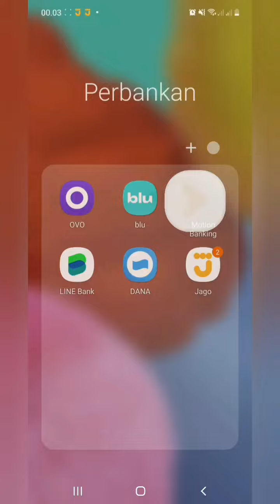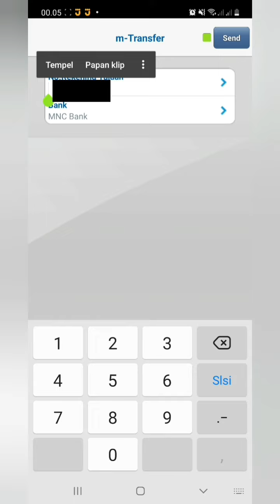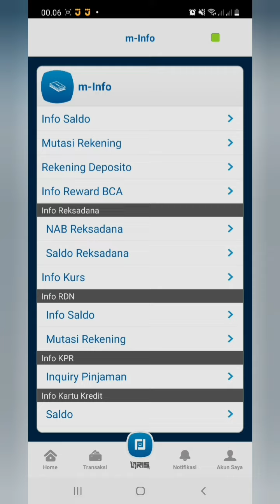Cara Top Up atau Tambah Saldo Motion Bank dari MNC Bank dengan Dana Dan Bca Mobile Banking